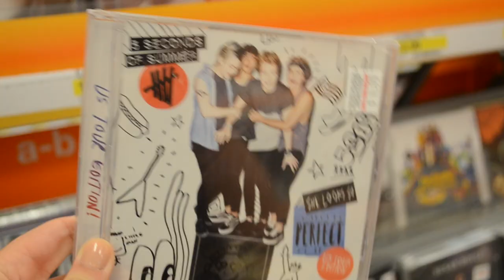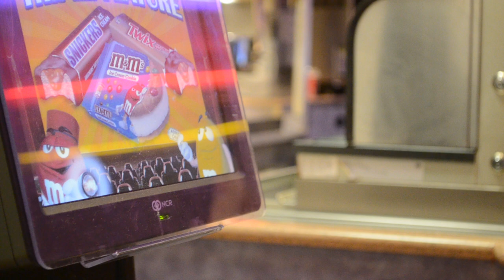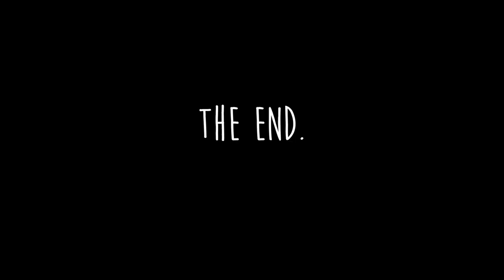Rained out movie night (feat. haircut)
What started as an expedition to a sing-along Frozen event ended up as us going to see Maleficent.